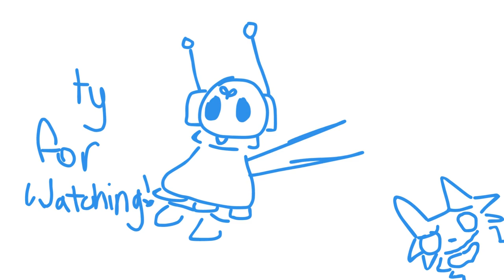firebugs can destroy everything